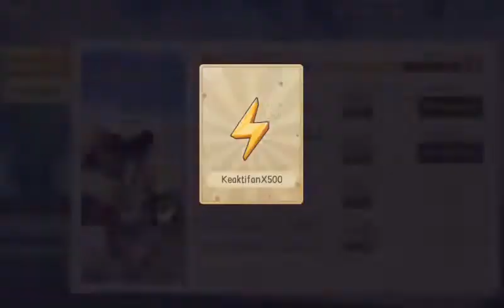try the skin mouseketer jerry